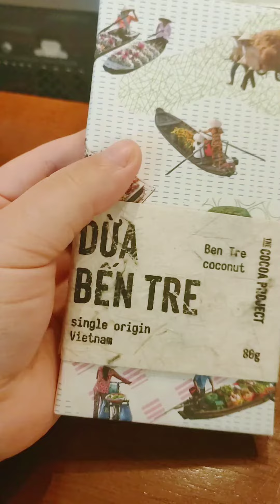[Review] THE COCOA PROJECT. panskitchen preview monngon chocolate valentine #2023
Address: 143 Nguyễn Đình Chiểu, P.6, Q.3